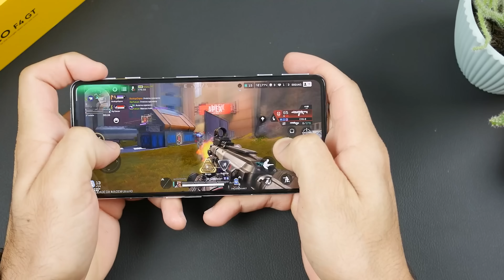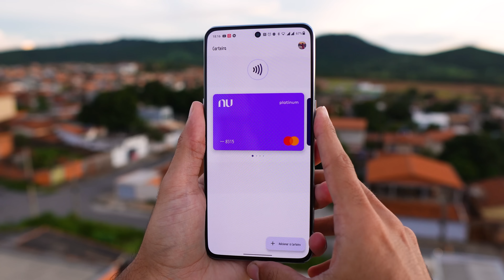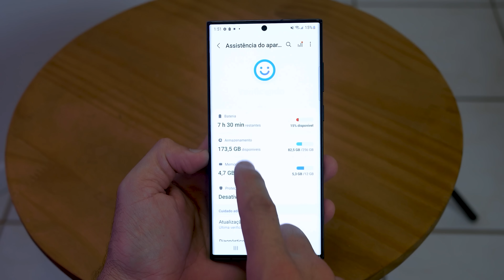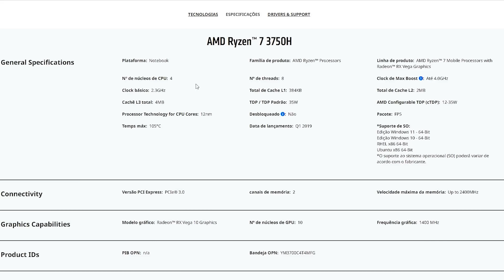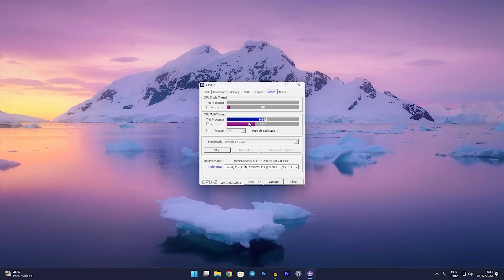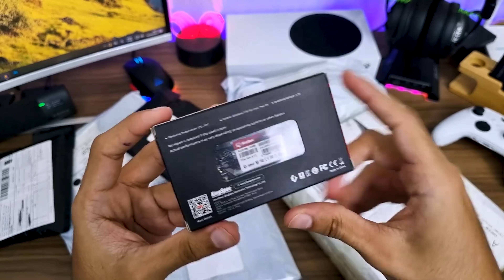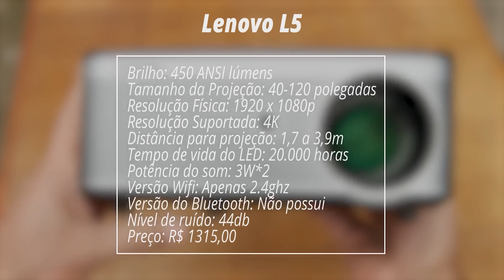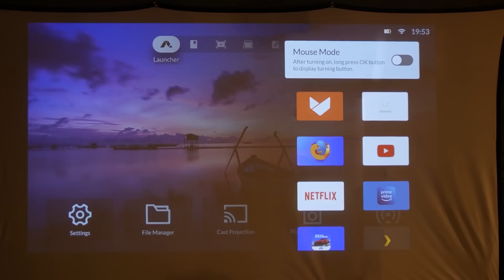OS MELHORES PRODUTOS PRA IMPORTAR EM 2022! SÓ PRODUTO TOP!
Curtiu os produtos? Link pra compra abaixo:
FONES:

GoPro Hero 9 (Cupom: anonovo120 + cupom de loja sai a 1628 reais)